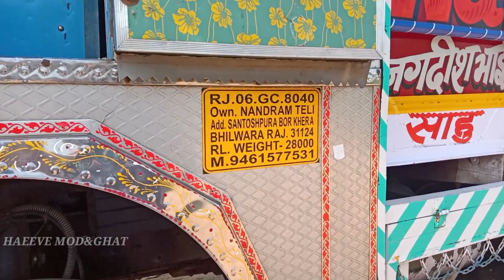ट्रक कै चैचीस नम्बर कहापे होते हैं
👉good evening all friends

👉Tata Mandi truck

👉aaj ka aap dikhaunga Tata Mandi truck ke chechis number kahan per Hote Hain